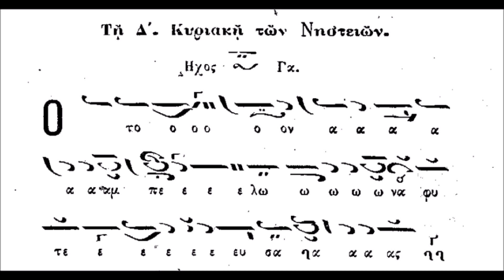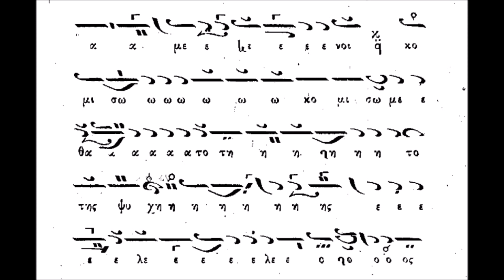ΘΡΑΣΥΒΟΥΛΟΣ ΣΤΑΝΙΤΣΑΣ-Ο ΤΟΝ ΑΜΠΕΛΩΝΑ ΦΥΤΕΥΣΑΣ (ΙΑΚΩΒΟΥ) ΗΧΟΣ ΒΑΡΥΣ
ΠΡΟΚΕΙΤΑΙ ΓΙΑ ΤΟ ΣΤΙΧΗΡΟ ΙΔΙΟΜΕΛΟ ΤΩΝ ΑΠΟΣΤΙΧΩΝ ΤΟΥ ΚΑΤΑΝΥΚΤΙΚΟΥ ΕΣΠΕΡΙΝΟΥ ΤΗΣ Δ' ΚΥΡΙΑΚΗΣ ΤΩΝ ΝΗΣΤΕΙΩΝ "Ο ΤΟΝ ΑΜΠΕΛΩΝΑ ΦΥΤΕΥΣΑΣ" ΣΕ ΜΕΛΟΠΟΙΗΣΗ ΙΑΚΩΒΟΥ ΠΡΩΤΟΨΑΛΤΟΥ (+1800)

ΤΟ ΜΟΥΣΙΚΟ ΚΕΙΜΕΝΟ ΠΡΟΕΡΧΕΤΑΙ ΑΠΟ ΤΟ ΜΟΥΣΙΚΟ ΒΙΒΛΙΟ ΜΕ ΤΙΤΛΟ "ΜΟΥΣΙΚΗ ΣΥΛΛΟΓΗ ΤΟΜΟΣ Α' ΕΣΠΕΡΙΝΟΣ" ΤΟΥ ΓΕΩΡΓΙΟΥ ΠΡΩΓΑΚΗ.